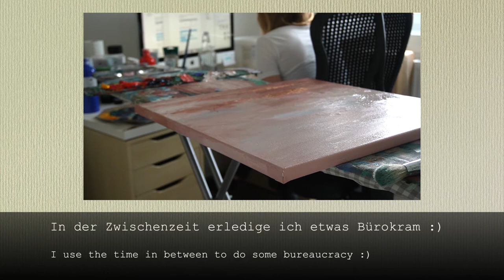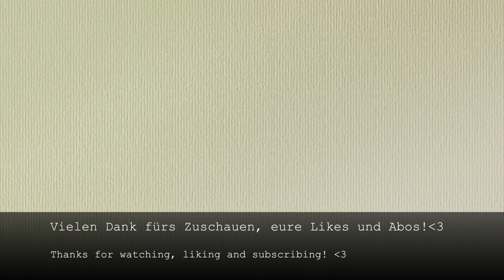Paint With Me | Cherry Blossom Painting | Abstract Floral Acrylic Art | Kirschblüten Gemälde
Willkommen auf meinem Kanal! Ich heiße Stefanie alias Marmeladenweibchen, bin 30 Jahre alt, selbständige Künstlerin und begeisterte Anhängerin von Minimalismus, Inneneinrichtung, Haushaltsführung und bewusstem, einfachen Leben (simple living)!

Hier erwarten euch Einblicke in mein Leben mit der Malerei, Anleitungsvideos (paint-with-me), Vlogs und Inspirationen für einen minimalistischen, ruhigen Lebensstil. Ordnung und Sauberkeit bilden für mich die Basis für mein kreatives Schaffen, deshalb möchte ich mit diesem Kanal beides verbinden. Ich lebe mit meinem Partner und meiner Thaikatze Suvi in einer hellen 3-Zimmer-Wohnung, die gleichzeitig der Schaffensort meiner Kunst ist.

Ich freue mich über eure Likes und Abos! :)

Kamera: Sony Alpha 6100